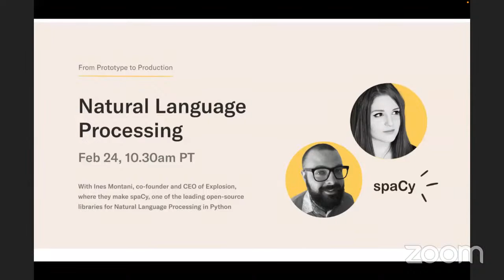Fireside chat #9: Language Processing: From Prototype to Production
Ines Montani is a software developer working on AI and NLP technologies. She is the co-founder and CEO of Explosion, where they make spaCy, one of the leading open-source libraries for Natural Language Processing in Python, and Prodigy, a modern annotation tool for creating training data for machine learning models.

In this fireside chat, Ines joins Hugo Bowne-Anderson, Outerbounds’ Head of Developer Relations, to discuss what NLP in production actually looks like, including patterns, trends, challenges, use cases, and more.

After attending, you’ll know

- What NLP in production actually means;
- Trends and patterns in NLP use cases across industries (spaCy is used across finance, legal, medical, traditional manufacturing, e-commerce, customer service, media, energy, logistics, transport, and print media!);
- What skills data scientists and ML engineers need to build end-to-end NLP systems;
- What all the hype around large language models is, such as GPT-3, and how they can deliver real value in the world of NLP.

And much more! The fireside chat will be followed by an AMA with Ines and Hugo

00:00 Prelude
03:57 The fireside chat begins!
08:57 NLP, spaCy, Prodigy, and Explosion
17:40 What is NLP and why is it important?
20:57 What industries is NLP most relevant to and how do they use NLP?
24:57 NLP -- from prototype to production!
34:43 Technical challenges in moving from prototype to prod
37:40 Applied NLP thinking
47:40 The biggest current challenges in the NLP space
51:30 Large language models, ChatGPT, and how they can deliver actual value
1:01:56 spaCy v4 coming soon!